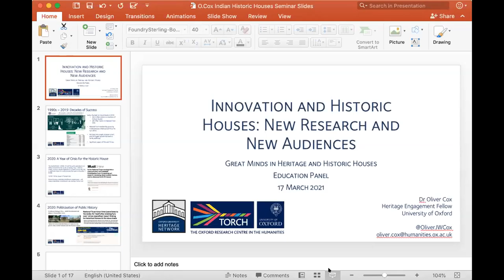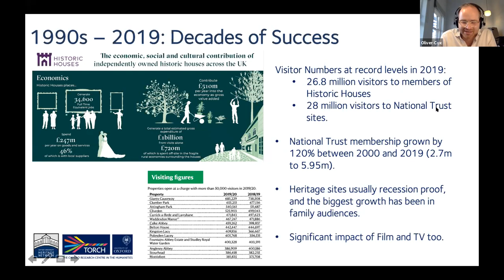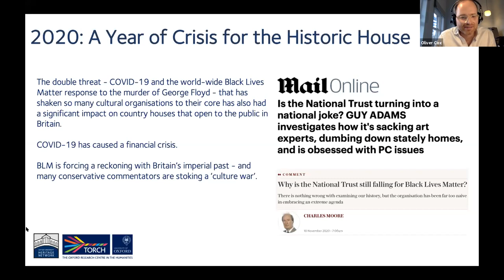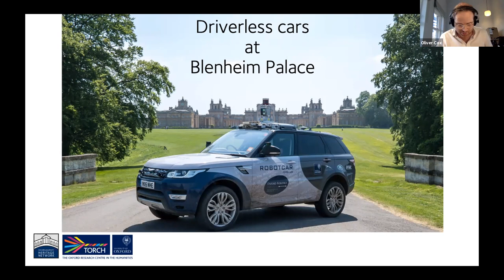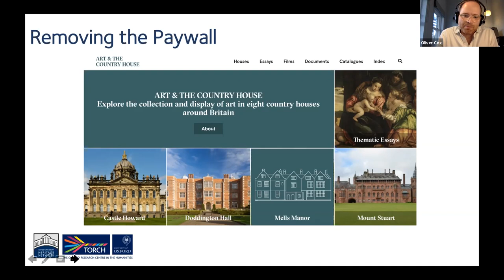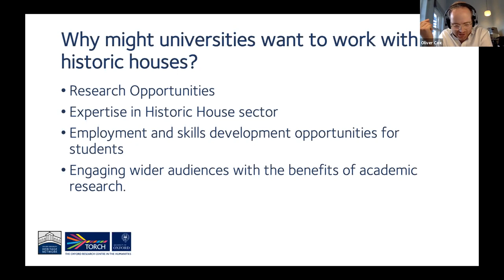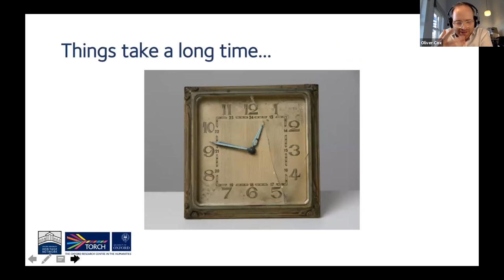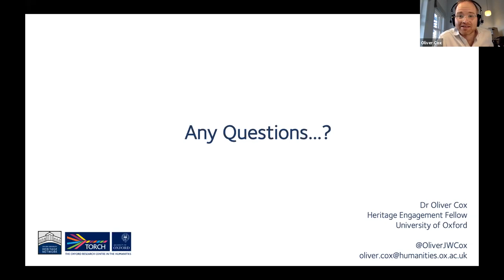Day 03 Innovation and Historic Houses: New Research and New Audiences-Dr Oliver Cox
The Centre for Historic Houses is delighted to present its next talk in our new lecture series entitled "Mastery: Great Minds in Heritage & Historic Houses".

Speaker-Dr  Oliver Cox:
As Heritage Engagement Fellow Oliver leads the Oxford Humanities Division's engagement with the UK and international heritage community by co-ordinating, supporting and brokering projects between the University of Oxford and external partners through encouraging and enabling individual researchers, research groups, students and professional services to develop mutually beneficial collaborations. He is co-lead of the Oxford University Heritage Network, part of the team delivering the University of Oxford's strategic partnership with the National Trust, and co-convenes the Heritage Pathway training programme. He is the Humanities Innovation Champion for Oxford University Innovation and part of the teaching faculty at the Said Business School for Oxford Cultural Leaders and the Oxford Strategic Leadership Programme. Outside of Oxford, he chairs the Heritage Alliance's Digital, Learning and Skills Advisory Group; acts as a Trustee for Compton Verney House Trust; and sits on the Heritage 2020 'Helping Things To Happen' Working Group, and Arts Council England's Designation Panel. He is also an Industry Champion for the Creative Industries Policy and Evidence Centre at NESTA.